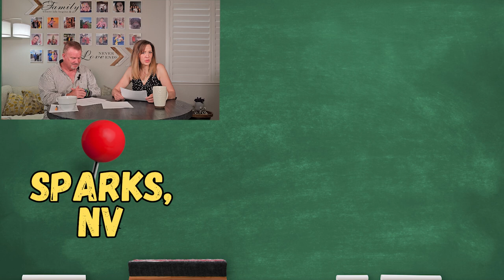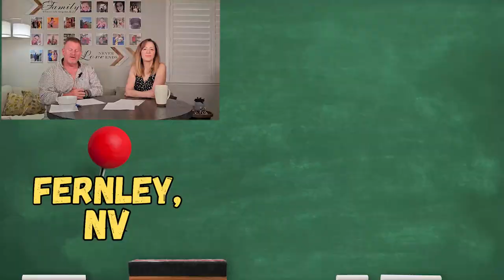Revealing: Surprising June Real Estate Trends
In this detailed and informative video, we provide you with the most recent real estate statistics for Northern Nevada as of June 2024. We've gathered essential data to give you a comprehensive overview of the market trends and developments in the area. This update is designed to offer valuable insights that are crucial for anyone interested in the Northern Nevada real estate market.

🔍 Whether you're a potential buyer, seller, investor, or just keeping an eye on market trends to make your next move up or downsizing move, these insights are indispensable for understanding the current state of the Wingfield Springs real estate market. We delve into key metrics, analyze market movements, and provide expert commentary to help you make informed decisions.

📊 Stay Informed with The Boylan Team:
As your local realty experts, The Boylan Team is committed to keeping you informed with the latest market trends and insights. Our goal is to empower you with the knowledge you need to make confident real estate decisions.

Have questions or need more detailed information? The Boylan Team is here to help.

Check out active listings, use our Free Home Value tool to see what your current home is worth, search for your next dream home, Dm us with any questions, or catch up on our weekly updated homeowner blog at:

TheBoylanTeam.com

The Boylan Team
eXp Realty
.174839/.176492

0:00 Intro
1:33 Reno
1:59 South Meadows
2:19 Sparks
2:46 Wingfield Springs
3:03 Somersett
3:22 Carson
3:52 Douglas County
4:24 Fernley
4:46 Lyon Storey Churchill Counties
5:04 Northern Nevada Overview
7:13 Impactful Insights
8:36 Contact Us